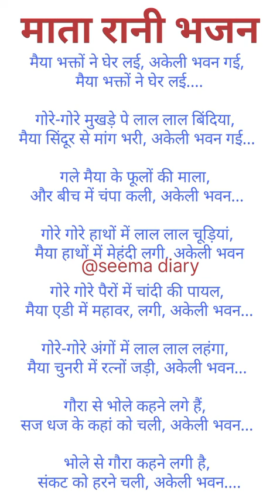माता रानी भजन 🙏🏼🙏🏼मैया भक्तों ने घेर लई, अकेली भवन गई#video